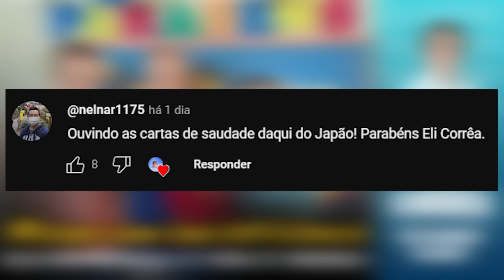Mesmo com sua deficiência, ele enfrentou a vida e venceu | Eli Corrêa Oficial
Oiii, gente! Nessa carta, um homem conta a história de vida de seu pai já falecido. Diz que ele nasceu com uma deficiência visual e que desde criança perdeu totalmente a visão, porém, mesmo assim ele batalhou durante a sua vida e nunca desanimou pelo fato de não ter visão.